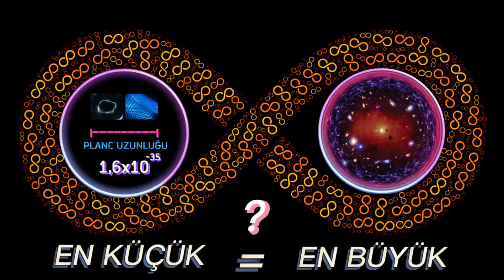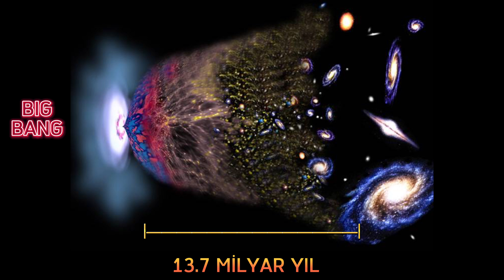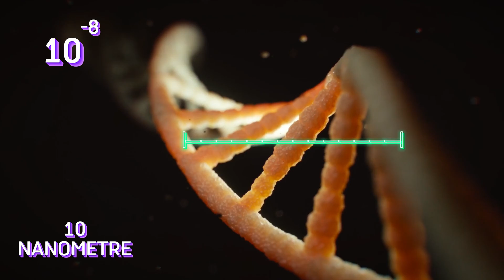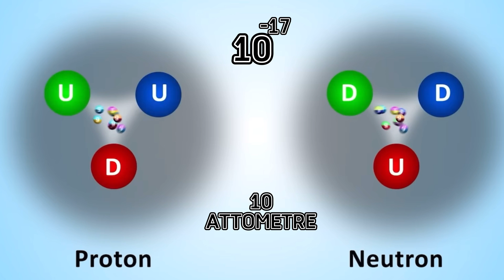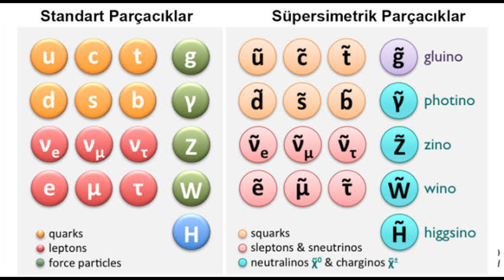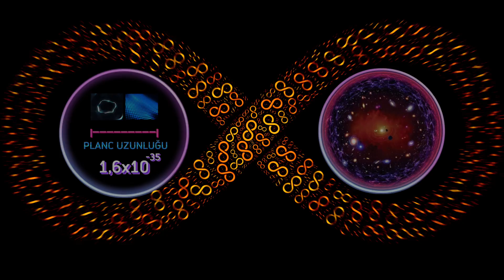Büyükten Küçüğe: 🪐⚛️Atomdan Evrene Uzanan Sonsuz Yolculuk | Universe To Atom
Atom altı parçacıklardan, moleküllerden, hücrelerden, gezegenlerden, Samanyolu’ndan evrenin sonsuzluğuna kadar bu 10 dakikalık büyüleyici yolculuğa katılın! ⚛️🪐

Bu videoda:
- Plank uzunluğu ve atom altı parçacıklar
- Moleküller ve hücreler
- Gezegenler ve güneş sistemi
- Samanyolu ve galaksiler
- Evrenin sonsuzluğu

Bilimsel yolculuğa çıkın ve evrenin sırlarını keşfedin!

Evrenin oluşumunu ve atomlardan uzaya kadar olan yolculuğumuzu keşfetmeye hazır mısınız? ⚛️
Bilimsel sırların ardındaki devrimsel teoriler, büyük patlamalar ve kozmik fenomenler şimdi sizinle!
Big Bang’den kara deliklere, zaman yolculuğundan kuantum fiziğine kadar her şey bu videoda!
Evrendeki en büyük gizemleri çözmek için birlikte adım atalım! 🚀